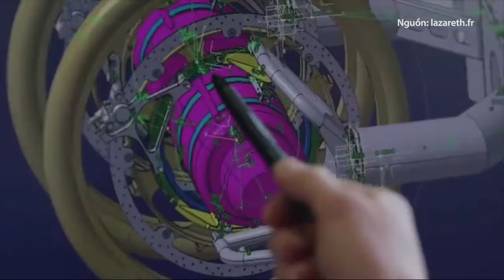Chuyện lạ Mô tô bay trên không trung tại Pháp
Nguồn clip: VnExpress - larazeth.fr
Siêu môtô chạy dưới đường và bay trên không trung tại Pháp
Sử dụng bộ truyền động thủy lực nâng 4 bánh sang ngang và hệ thống tuabin phản lực giúp môtô có thể chạy dưới đường hoặc bay trên không trung.

► Chúc mọi người vui vẻ! Cảm ơn
► If there are any copyright issuues with any video posted here, I will remove them.